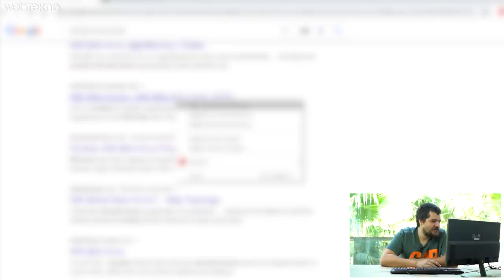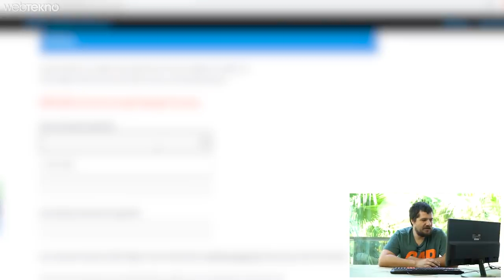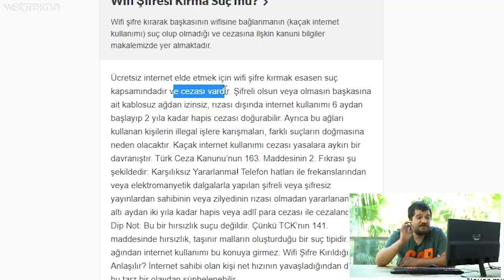50TL'ye WiFi Şifresi Kırdığını İddia Eden Siteyi Test Ettik! (Biz Hep 50TL'lik Alıyoruz)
İnternette 50TL'ye WiFi Şifresi Kırdığını İddia Eden Siteyi Test Ettik!

Bu videomuzun konusu 50 TL'ye kablosuz ağ şifresi kırdığını iddia eden sitelerden bir tanesinden alışveriş yapmak.

Sonuçlar videoda :)